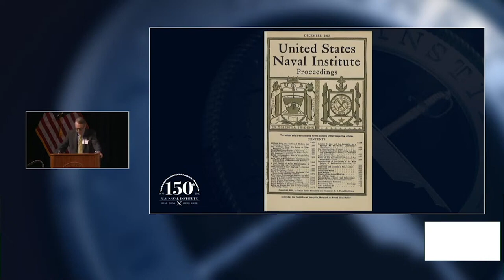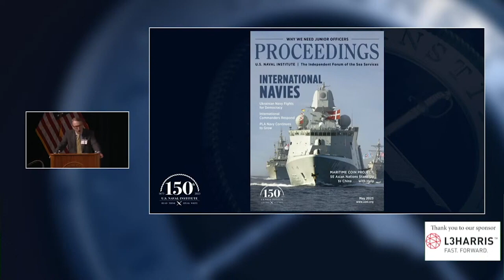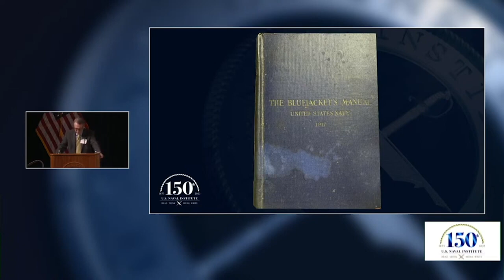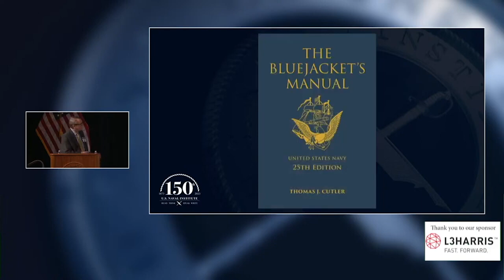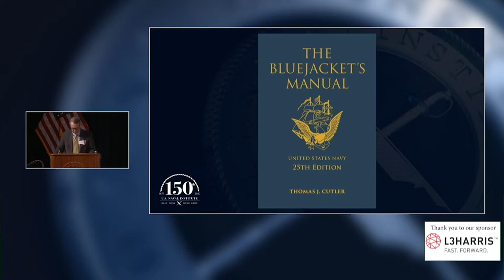150 Years of the U.S. Naval Institute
Dr. Craig L Symonds, professor emeritus and former History Department chair at the U.S. Naval Academy, highlights key events in the history of the U.S. Naval Institute.